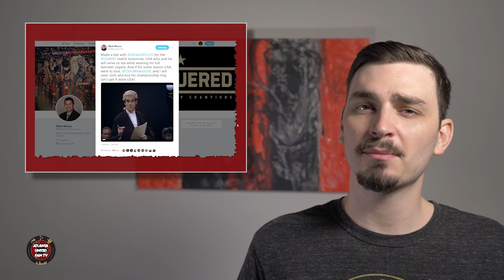Yamil Asad Free to Return to MLS?! | 5 STRIPE 5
Tanner has the latest things you should know on 5 Stripe 5! What are your thoughts? COMMENT TO JOIN IN!

▶ We're now on the GINIKO USA platform! You can watch us on Roku, Amazon Fire Stick, iOS, Google Play and many more. Check it out!